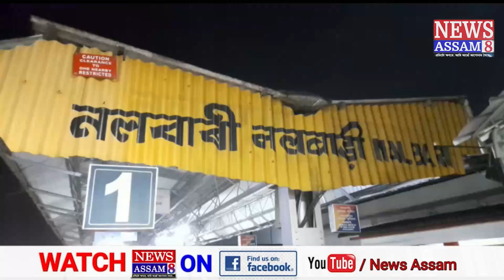নলবাৰীত উদ্ধাৰ দুইশিশু।